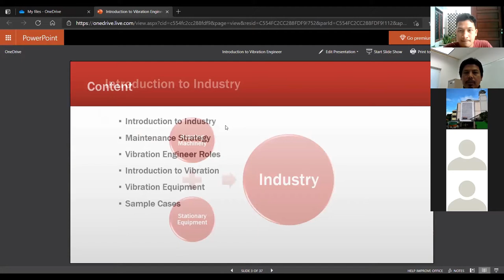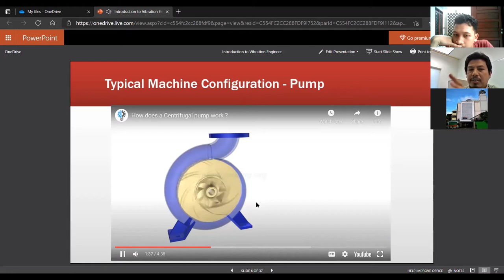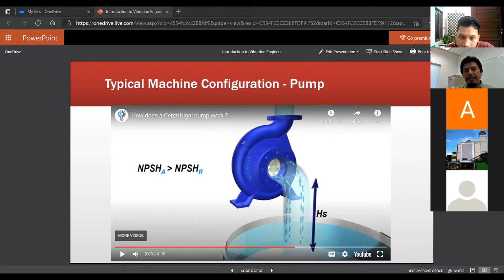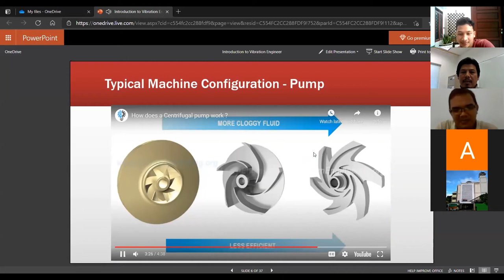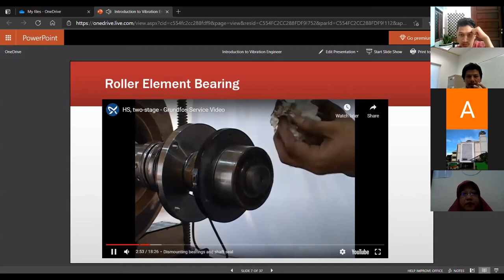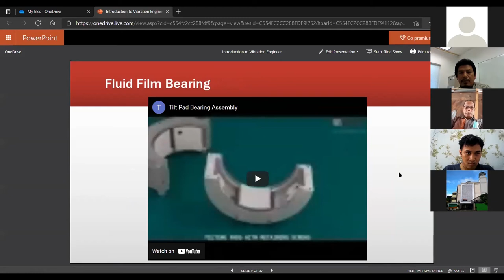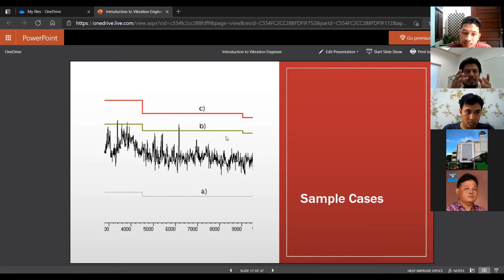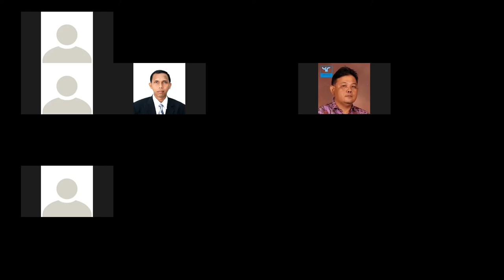Webinar Series: Introduction Rotating Equipment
Pembicara : Ronny Hendra (Alumni Teknik Mesin USK 1996)